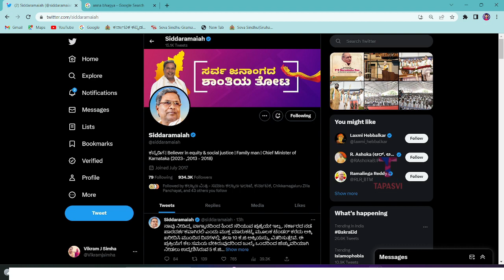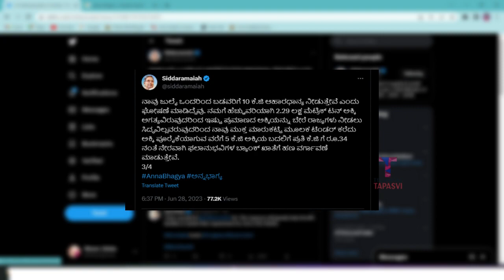Anna Bhagya Scheme of Karnataka | ಒಂದು ಕೆಜಿ ಅಕ್ಕಿಗೆ 34 ರೂಪಾಯಿ ನೀಡಲು ನಿರ್ಧಾರ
The Anna Bhagya scheme entails providing 5 kg rice per person over the 5 kg given under the National Food Security Act.

 media links }